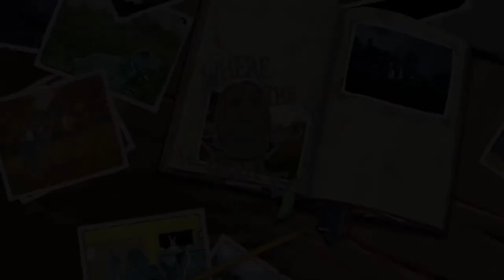Where the Heart Is - Official Trailer - PS4 | HD-Trailers (1080p)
➜ INCREASE YOUR SOCIAL NETWORKS, BOOKMARKS, LIKES, FOLLOWERS & SEO NOW FOR FREE

The HD-Trailers channel delivers hot new trailers, teasers, and sneak peeks for all the best upcoming movies.